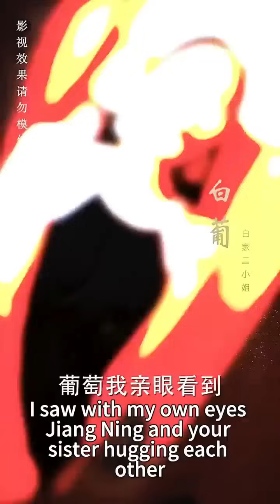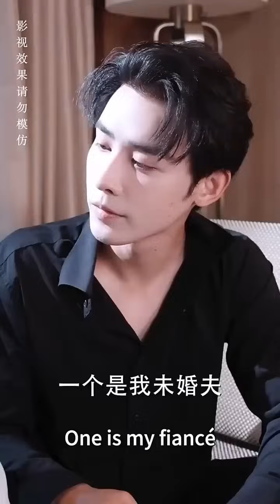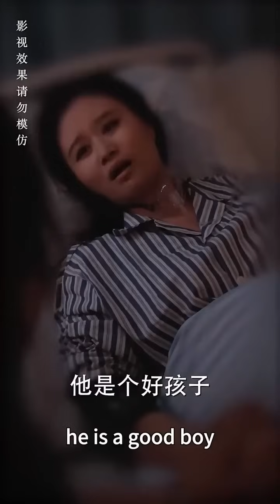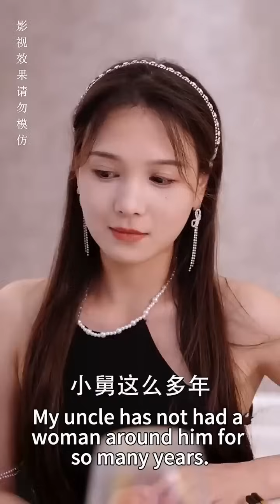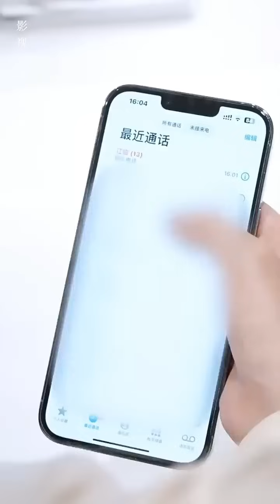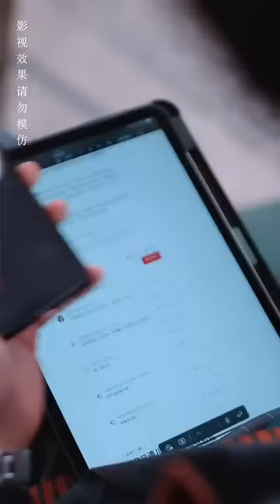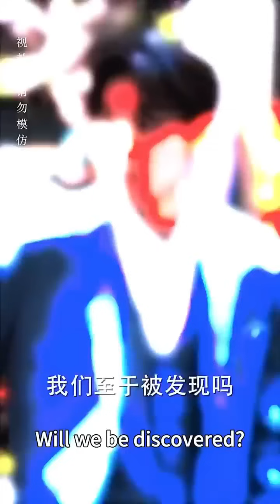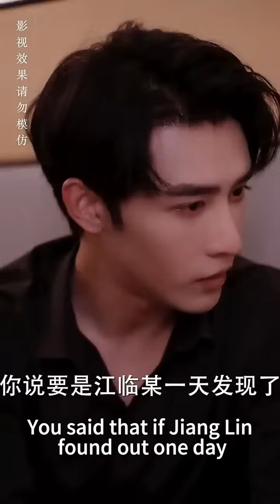女孩发现未婚夫出轨小三，立马轉身投入渣男的財閥小舅舅懷抱，2人都以為只是互相逢場作戲，沒想到最後動了心成了彼此最愛！【完整版】【全集】